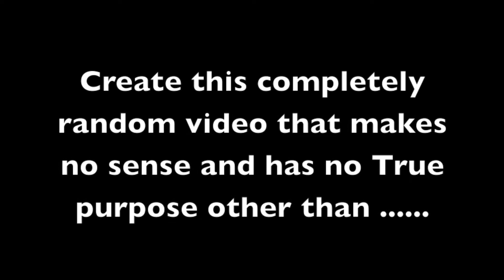Bro Date Gone Wild on The Best Day Ever!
One of my closest bro's, Jesse Petterson and I had a 4 day "Bro Date" this past weekend and we lived in the flow of a mantra that we repeatedly said over and over again which was, "This is the Best Day Ever!" I shit you not, the mantra came True. Other than the fact that this ridiculously randomly hilarious video was shot on one of the days we were adventuring and having the best day ever together, there is no other purpose for it except to Save humanity from their boring Lives. Oh snap.

Cowabunga Namaste
Bradley Morris (the Dude)